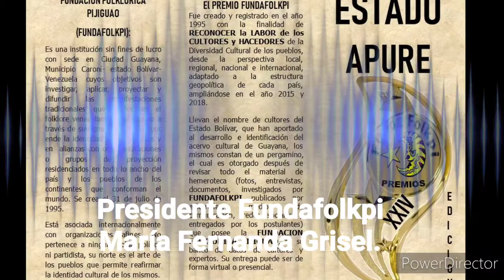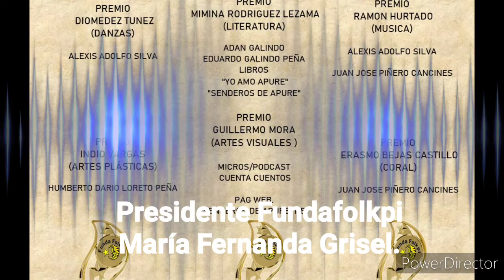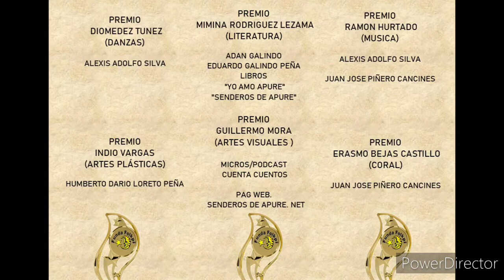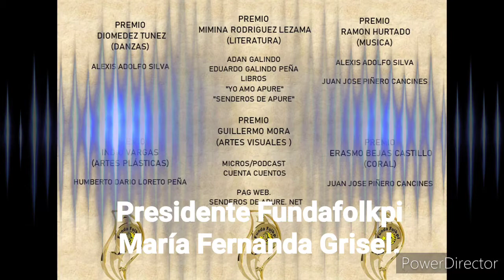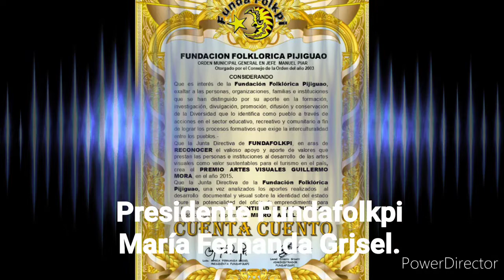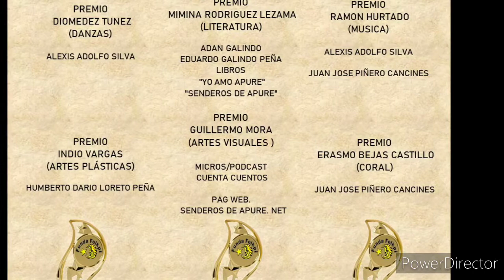Fundación Folklórica “Pijiguao” premio a cultores apureños en 2020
Fundación Folklórica “Pijiguao” premio a periodista, historiador, músico, pintor, danza y medio en San Fernando.

La Fundación Folklórica “Pijiguao” (FUNDAFOLKPI) del estado Bolívar, reconoció la labor de los cultores, escritores, danzas, artes escénicas, medios de comunicación social, y músicos, entre otros del estado Apure. Por su parte la presidente de esta fundación “Pijiguao”, María Fernanda Grisel, indicó que este es un premio que data del año de 1995, y que ha traspasados las fronteras de Venezuela donde se ha dado en Bolivia, Paraguay, Argentina, Nigeria, Polonia, Francia, México, Panamá, Costa Rica, Puerto Rico y en Venezuela.

A tal razón, la Fundación Folklórica “Pijiguao” tienen en esos países a personas que hacen una recopilación de una cantidad de documentos donde se los presenta a la junta directiva y jurados especiales que tienen la finalidad de averiguar, revisar las redes y estudiar la trayectoria de años de los postulantes y de ahí se toman decisiones  de otorgar los premios que tienen diferentes nombres para enaltecer a los hacedores de cultora de cada nación y región.

Para ellos, fueron premiados en la región apureña donde la cultora; Magaly Loreto, se encargó de la postulación  para esta edición del año 2020, en diferentes categorias como el premio en  Literatura Mimina Rodriguez Lezama; al Historiador Adán Galindo, (Libro; “Yo Amo Apure”) y el Periodista Eduardo Galindo Peña,  (Libros; “Senderos de Apure” y “Yo Amo Apure”).

Asimismo, el premio de Artes Visuales Guillermo Mora a; Los Micros/Podcast Cuentas Cuentos con el Prof. Adán Galindo del Proyecto “Yo Amo Apure de Senderos de Apure” de historia de Apure y la Página Web: Senderos de Apure por audiovisuales turísticos y el apoyo a la cultura, folklore, costumbres, tradiciones y emprendimiento en la entidad llanera a los largo de 10 años.

También, el premio Danzas Diomedez Tunez a; Alexis Adolfo Silva. De igual forma, el premio de Artes Plásticas Indio Vargas a; Humberto Darío Loreto Peña. De igual manera, el premio de Música Ramón Hurtado a; Alexis Adolfo Silva y Juan José Piñero Cancines. Además, del premio Coral Erasmo Bejas Castillos a; Juan José Piñero Cancines.

Acotó, María Fernanda Grisel, presidente de la Fundación Folklórica “Pijiguao”, que no solamente efectuan reconocimientos en Apure, sino en casi toda Venezuela por región y municipios. Aclaró que no es una competencia de quien hizo más o menos, sino que aporte ha realizado y que impacto y continuidad ha tenido para ser galardonado.

En el caso de Apure, le llamó la atención a María Fernanda Grisel, la Página Web Senderos de Apure donde es un portal, que lo ha visto muchísima gente y la información que se trabaja es una documentación bien fundamentada por los libros “Yo Amo Apure” y “Senderos de Apure” que permite hacer investigaciones directas de historia, cultura, turismo, costumbres y tradiciones, entre otras.

“El proyecto educativo “Yo Amo Apure”, es de alto impacto y multiplicador con los micros/podcast radiales que es muy interesante los cuenta cuentos con esos micros porque la gente se refresca su memoria y la memoria histórica es algo muy importante cultivarla tanto presente como futuro puede ser la continuidad de la historia”.  Refirió, la presidente de la fundación folklórica “Pijiguao”.